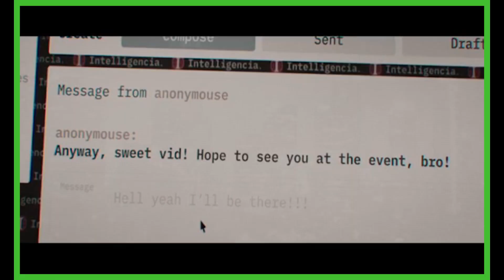She-Hulk: Attorney At Law 1x9 REACTION! | "Whose Show Is This?" *The SEASON 1 Finale!!!*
Jen takes on a threat more powerful, omnipotent and dangerous than even the Mad Titan Thanos himself...Kevin. Feige.

INTRO 00:00-01:54
REACTION 01:54-14:23
OUTRO 14:23-18:46